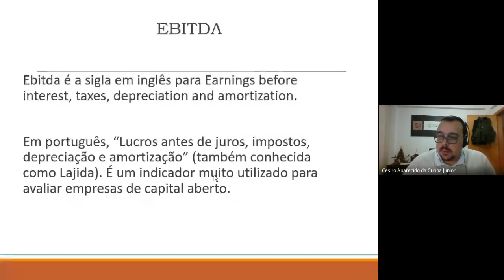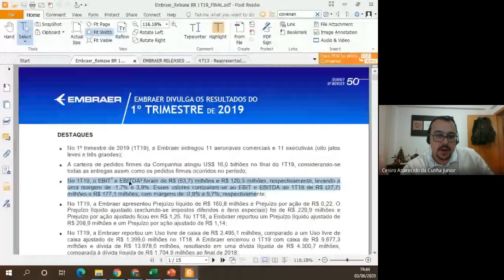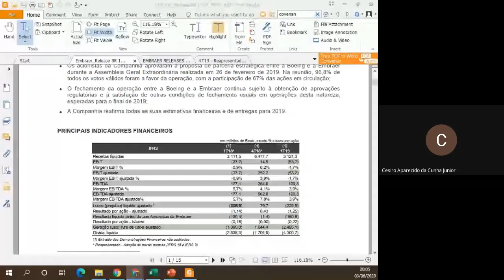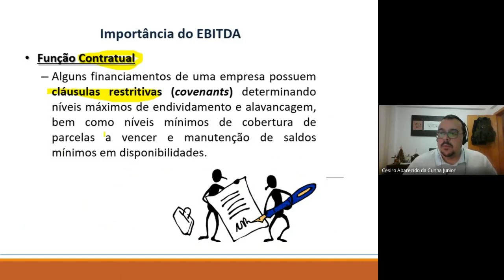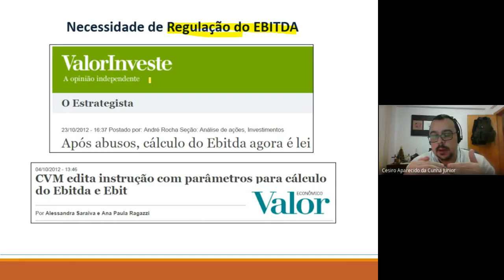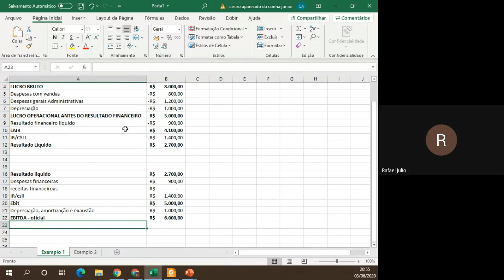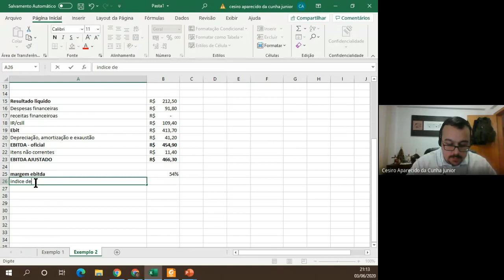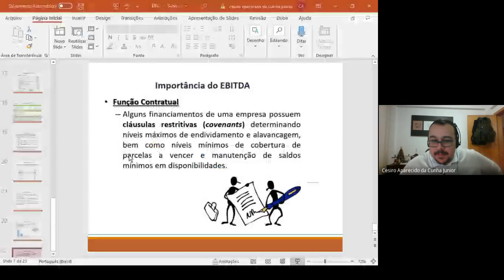Investimentos Quarta feira 2020 06 03 at 15 25 GMT 7